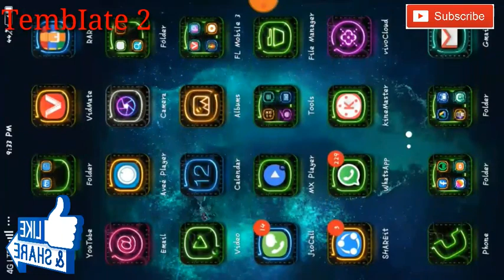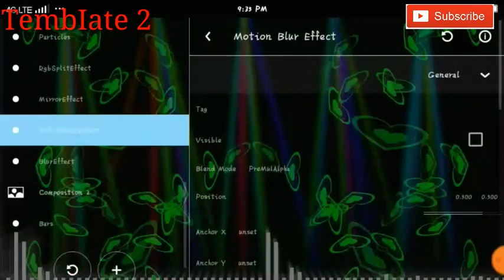👉 Camp the 2019 ka video full HD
EAMCET 2019